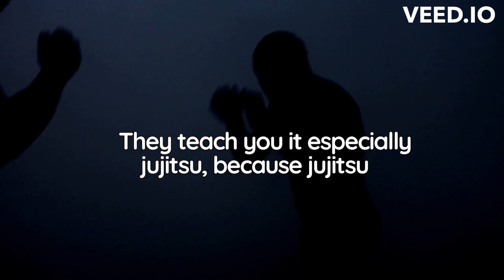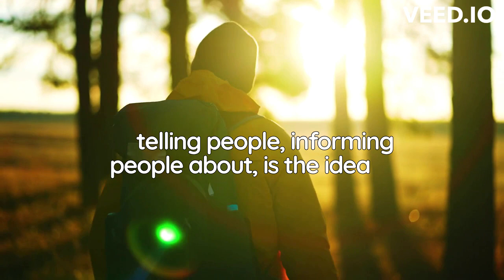Men should Be a Monster | Best speech of Jordan Peterson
In this episode of Joe Rogan's podcast, renowned psychologist Jordan Peterson shares his insight on the concept of power and dominance. He makes a striking statement, "Those who have swords and know how to use them but keep them sheathed will inherit the world." This thought-provoking idea suggests that those who possess power and skills but do not misuse them will ultimately emerge victorious and prosperous.

Peterson goes on to emphasize the importance of young men embracing their inner strength and becoming a "monster" in their own right. This message may seem controversial, but it highlights the need for individuals to recognize their potential and to be willing to take risks in pursuit of their goals.

In this gripping conversation, Peterson and Rogan delve into various topics related to power, dominance, and personal growth. With their unique perspectives and thought-provoking ideas, they inspire listeners to strive for success while maintaining their integrity and values.